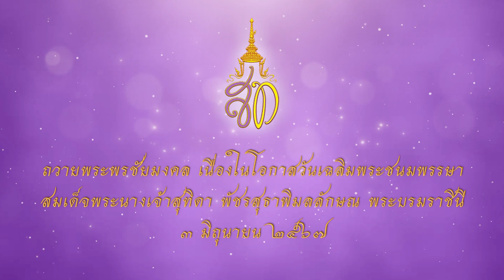สำนักงานส่งเสริมการเรียนรู้จังหวัดนราธิวาส ถวายพระพร สมเด็จพระนางเจ้าฯ พระบรมราชินี